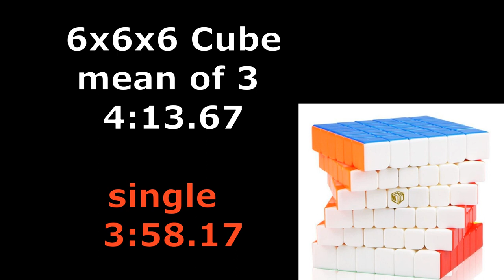6х6x6 mo3 4:13.67; single 3:58.17 (official solves)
Первый сингл саб4 на WCA, среднее время тоже улучшилось.
Voronezh Open 2018
X-Man  Shadow M 6x6x6